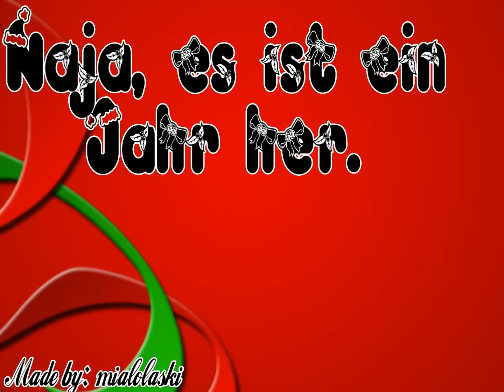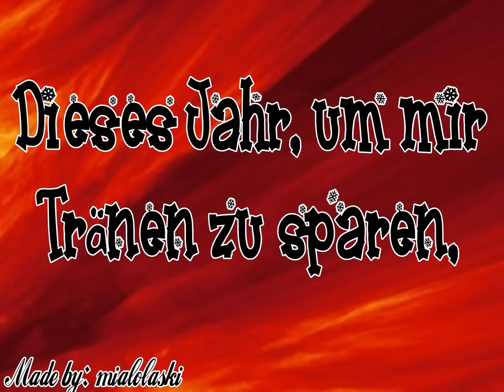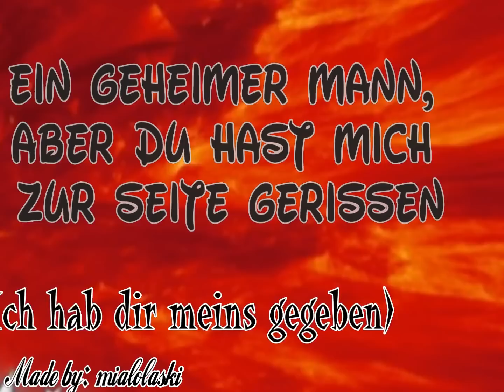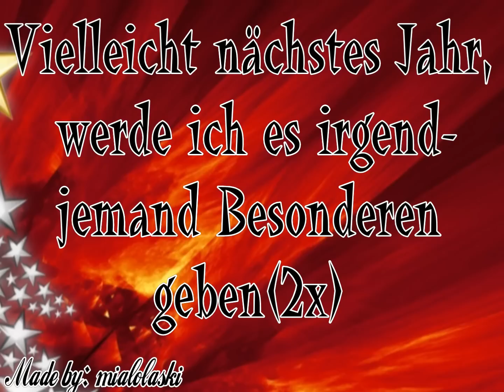Wham - Last Christmas (Deutsche Übersetzung)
Ouuiiii, das Lied find ich sooo schön ♥♥
Lyrics:

Special

Special